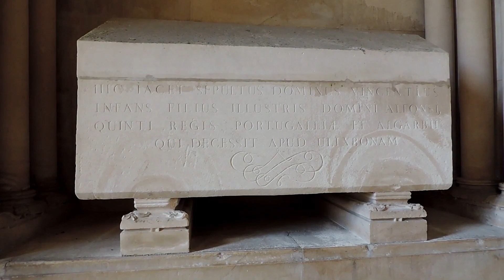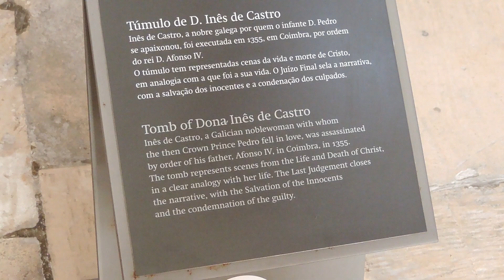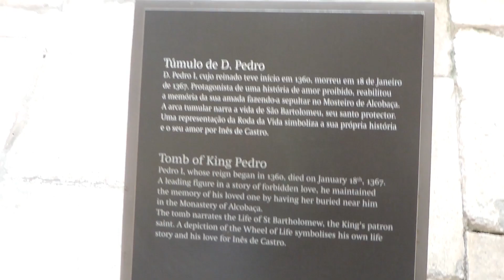Conheça uma História de amor Inabalável e Proibida - Mosteiro de Alcobaça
A história de hoje tem como cenário o Mosteiro de Alcobaça e conta a história de D. Inês de Castro e D. Pedro I que viveram um amor proibido. Essa é a história de amor mais chocante de Portugal.

✔Tem medo de avião ou não sabe o que fazer no aeroporto?

✔ Enviar Dinheiro para o exterior (10% desc - use o cupom turismologapelomundo)
✔Problema com voos? Atrasos? Resolva com a Voe Tranquilo

 // sobre mim

// músicas